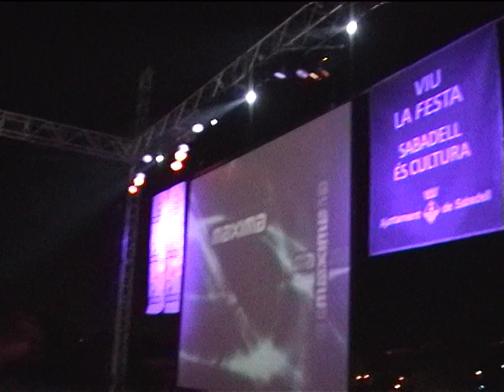XAVI ALFARO MAXIMA OUTDOOR SESSION 08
EN SESION, XAVI ALFARO!!!
MAXIMA FM OUTDOOR SESSION 2008 - PARC CATALUNYA SABADELL!! VAYA FESTIVAAAAAAAL!